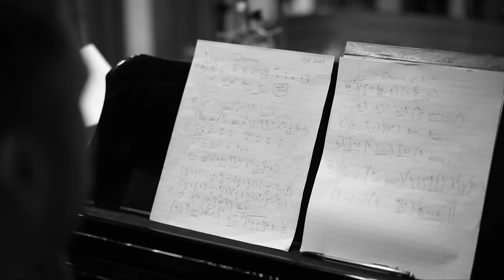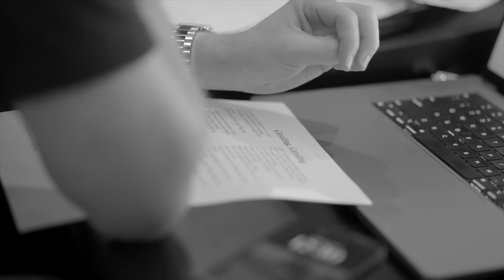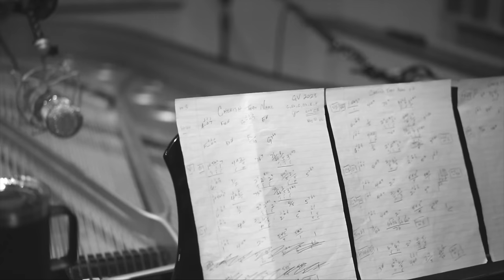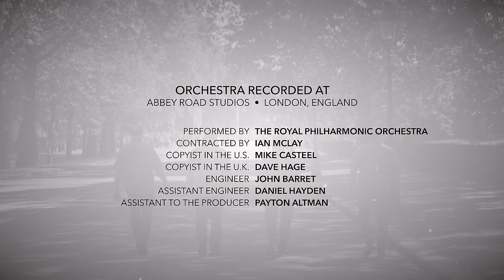Behind The Music of Greater Vision's "Christmas In London"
An entertaining and informative documentary of Greater Vision's historic "Christmas In London with The Royal Philharmonic Orchestra" recording.
Includes footage from the famous Abbey Road Studio, with stories and insight from all the members of Greater Vision, along with Producer/Arranger, Trey Ivey.